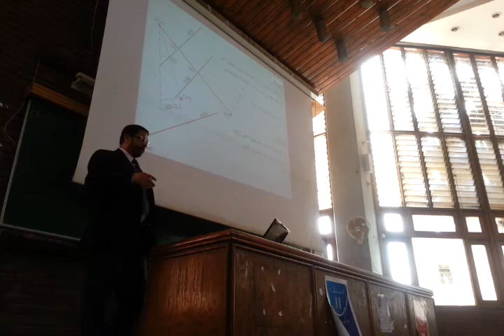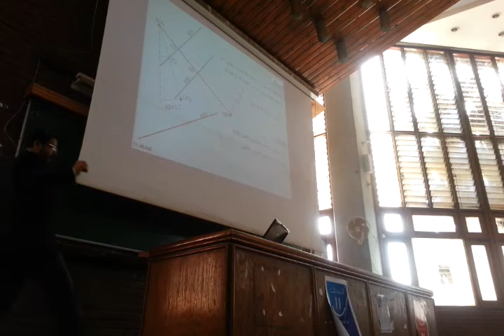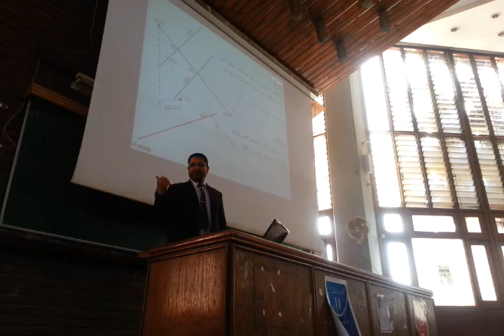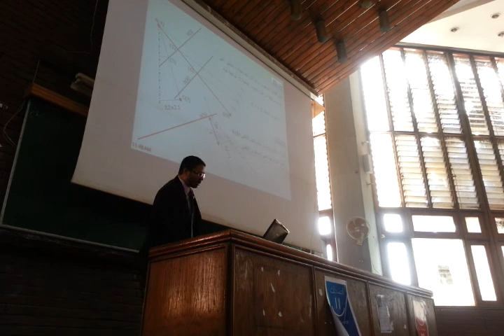الاسقاط المرقوم part 2